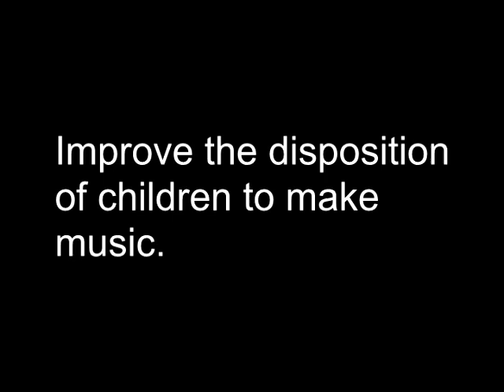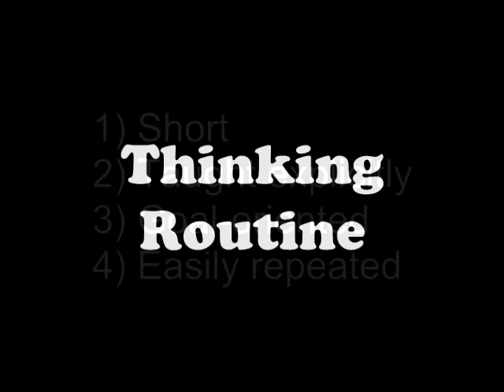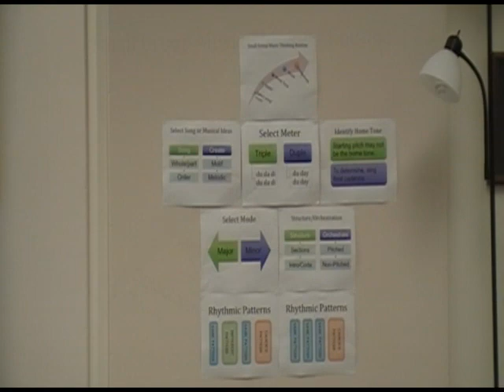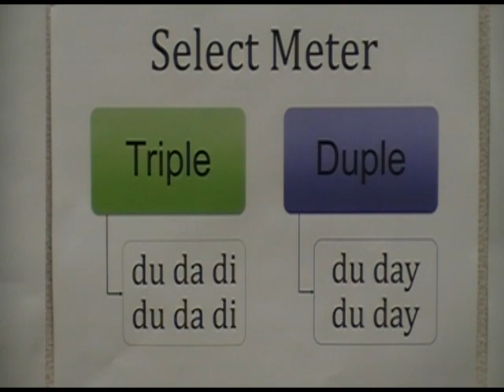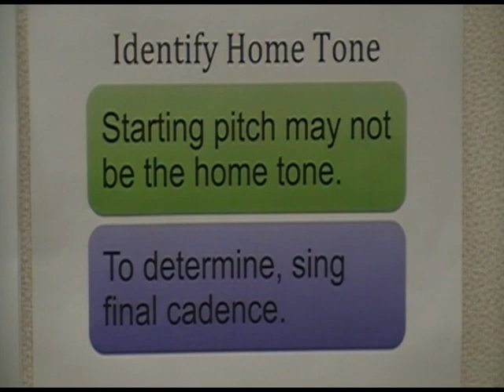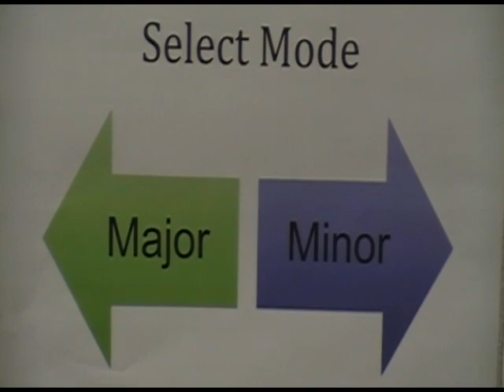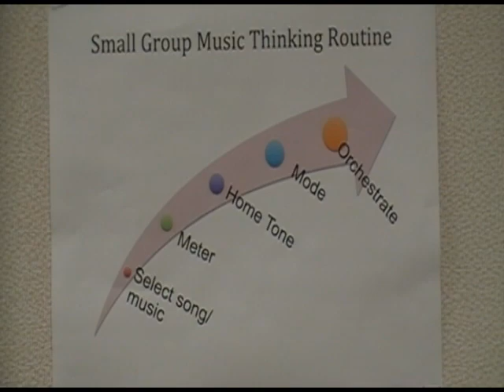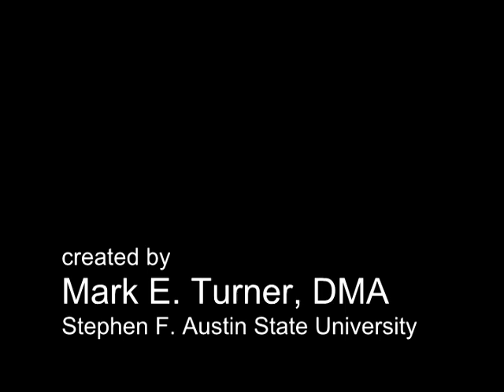Thinking Routines in the Context of Music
An application of ideas presented in Ron Ritchhart's (2002) book "Intellectual Character" to music education.